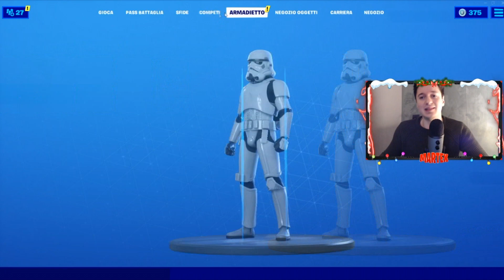ANNUNCIO SPECIALE STANOTTE PER FORTNITE! ZUCCHERINA È TORNATA!